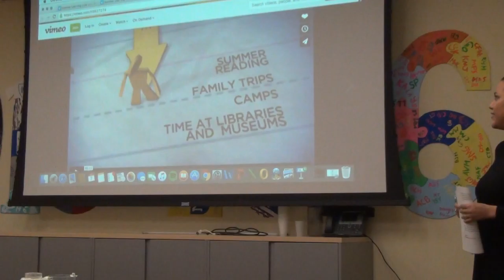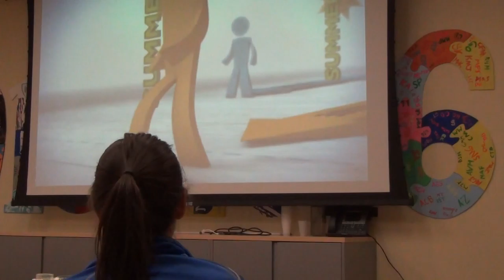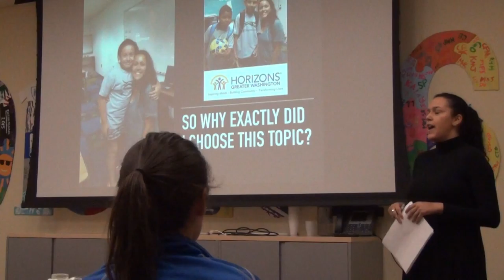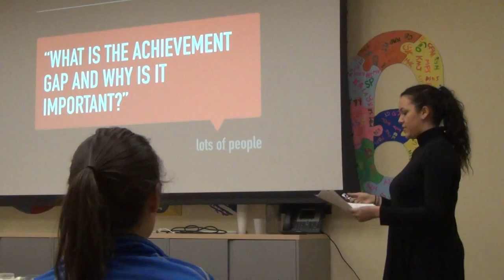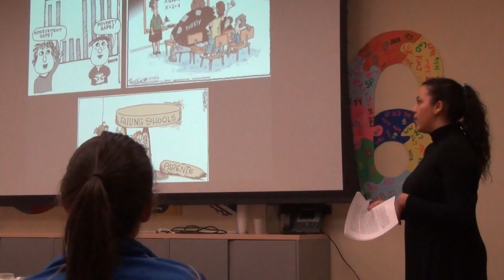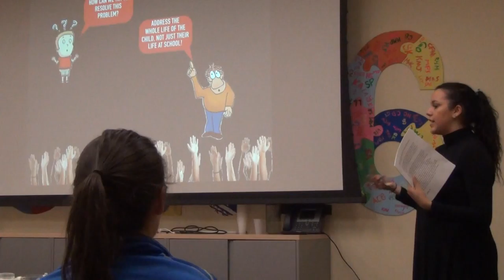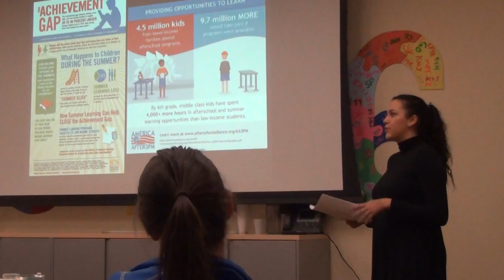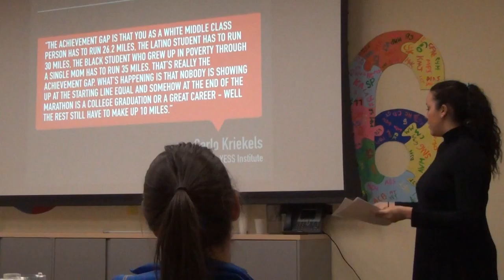Mercersburg EAB Springboard: Sarah Pape Springtalk